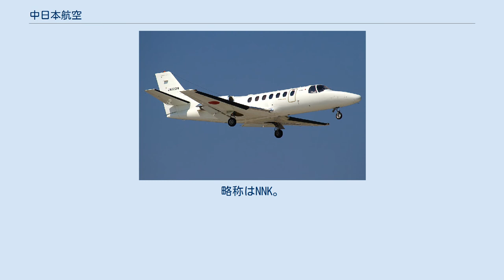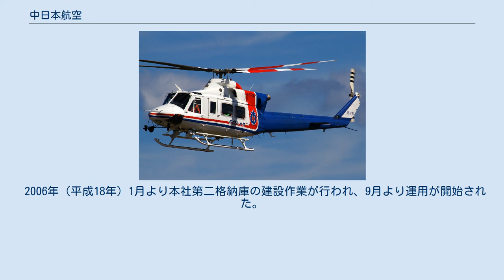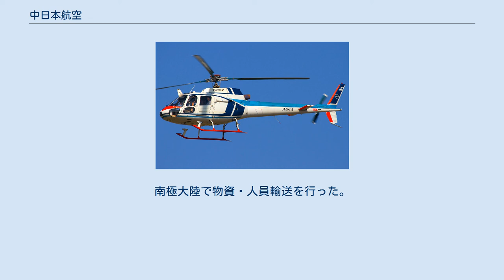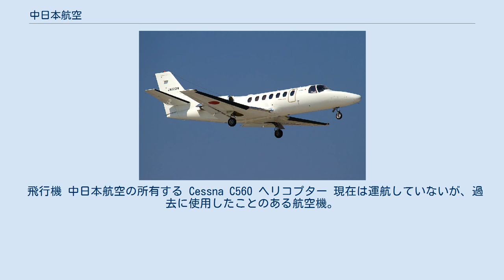中日本航空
中日本航空株式会社（なかにほんこうくう、英称:Nakanihon Air Service Co.,Ltd.）は、愛知県西春日井郡豊山町に本社を置く大手の産業航空会社。
略称はNNK。
 本社を置いている県営名古屋空港を拠点に自社保有の飛行機・ヘリコプターを日本全国で運航しており、航空事業・調査測量事業を手掛ける。
名鉄グループ傘下。
 中日本航空のAS 350 小型飛行機・ヘリコプターなど70機を保有し、運送事業・使用事業として航空機を運航している。
1984年に日本の事業会社として初めて救急医療専用ヘリコプターの運航を開始して以来ドクターヘリ運航のパイオニアである。
2017年4月現在、ドクターヘリ運航箇所数は国内最多。
また各県に配備されている防災ヘリコプターの運航や、機体搭載用の専用ストレッチャーを備えた小型固定翼機による患者輸送、脳死ドナーから提供された移植用臓器の搬送など、EMS事業に積極的に参加している。
このほか、テレビ局の報道取材ヘリの運航、遠隔地への物資輸送、旅客輸送、イベント輸送等を全国で行っている。
 その他、航空機を使用した写真撮影やレーザー計測などの調査・測量事業なども手掛けている。
 第二次世界大戦後は日本において一切の航空事業が禁止されていたが、サンフランシスコ平和条約が発効し航空事業が本格的に解禁された1952年以降、航空会社が次々と誕生した。
 江南市で鉄工所を営んでいた青山利光（初代社長）は、太平洋戦争で生き残ったパイロット経験者を集め、セスナ式170B型を2機保有する会社を設立した。
なお、設立当初の小牧飛行場（現・県営名古屋空港）は在日米軍の管理下にあったが、基地内に設けた仮テント式の基地からの出発となった。
1960年3月に名古屋鉄道と中日新聞社が資本参加したほか、1963年1月に全日本空輸（全日空）からDC-3型機2機を購入し、定期路線の運航を本格的に開始した。
 しかし、東海道新幹線の開通による影響で名古屋 - 東京路線の運航が困難になったことから、定期路線の人員と機材を全日空へ譲渡し、ヘリコプター部門に力を入れ始めた。
1964年にシコルスキー式S62A型によって北アルプスの穂高岳山荘へ物資輸送を行なったのをきっかけに、ヘリコプターによる物資輸送の事業が本格的に始まった。
1969年に航空による漁業パトロールがヘリコプターから小型飛行機に切り替わったのを機にこの分野にも関わり、1980年9月からセスナ式404型機を使用し、東北・北海道の沖合1,000kmの東経155度線にまでにおよぶ取締りを行った。
 マイカー時代の到来と共に各ラジオ局で始まった交通情報では空から各地の状況を即時に伝えるシステムが人気を博し、1970年から3年以上にわたって行われた。
 1971年にアメリカからフェアチャイルドK-22を購入し、航空測量事業が本格化した。
翌1972年にはスイス・ウイルド社の航測カメラRC-10を導入した。
また、ジルコ社が開発した国産第1号の赤外線スキャナを利用して火力発電所の調査を行い、リモートセンシングの第一人者として温排水調査や地熱調査をしばらくの間独占した。
 1984年（昭和54年）4月 - 日本の事業会社で初めて「ヘリコプター救急搬送業務」を開始した。
現在のドクターヘリの基礎を築く。
 1988年、地方都市間を結んでいる定期路線（コミューター路線）の全てを名古屋鉄道と全日空が共同で設立した新会社「中日本エアラインサービス」（後・エアーセントラル）へ移管し、定期路線からは撤退した。
 2006年（平成18年）1月より本社第二格納庫の建設作業が行われ、9月より運用が開始された。
 2010年（平成22年）12月 - 大学共同利用機関法人情報・システム研究機構「国立極地研究所」の業務で、第52次南極地域観測隊へ、ヘリコプター・パイロット・整備士を派遣。
南極大陸で物資・人員輸送を行った。
 2015年（平成27年）4月 - 商品販売事業本部を名鉄協商株式会社へ譲渡した。
 2015年（平成27年）6月 - 県営名古屋空港に飛来した「ソーラーインパルス2」の機体およびスタッフの日本滞在を24時間体制でサポートした。
 現在使用（運航）中の航空機。
貸切、空撮、EMS、貨物輸送、教育・訓練、遊覧、農林水産、宣伝に使用。
 飛行機 中日本航空の所有する Cessna C560 ヘリコプター 現在は運航し...